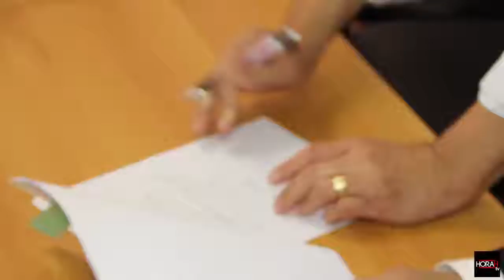SERVIDORES MARÍLIA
Daniel anuncia auxílio saúde de R$ 170 a servidores inativos e cesta de Natal para todo o funcionalismo de Marília

* Auxílio vai repor antigo vale dos inativos e pensionistas, que era de R$ 125 e foi suspenso por ordem judicial
* Todos os servidores ganharão cesta natalina de produtos neste ano

DETALHES você vê no HORAHtv